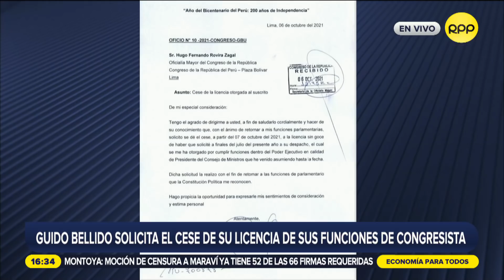Sobre renuncia de Guido Bellido: “un Premier tiene que ser una persona convocante”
El director de Cien Adex, Edgar Vásquez sostuvo que no puede haber una reforma agraria incompleta.